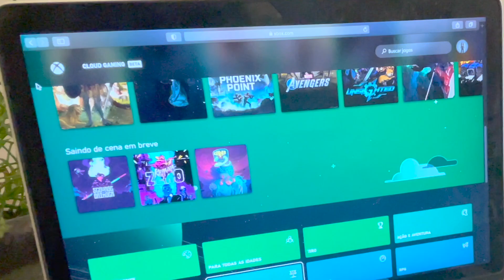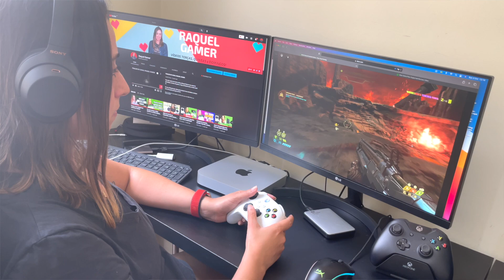XCLOUD Vale A Pena Assinar em 2021? Opinião Sincera da Raquel Gamer